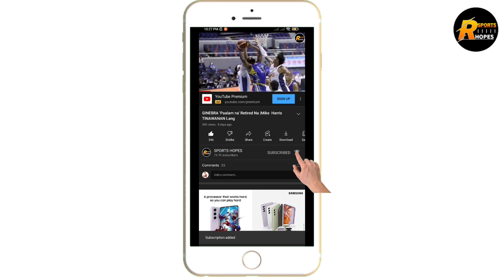BRGY. GINEBRA MAY NAPAKA SOBRANG GOODNEWS! | NLEX TATAPOSIN NA SA GAME 4